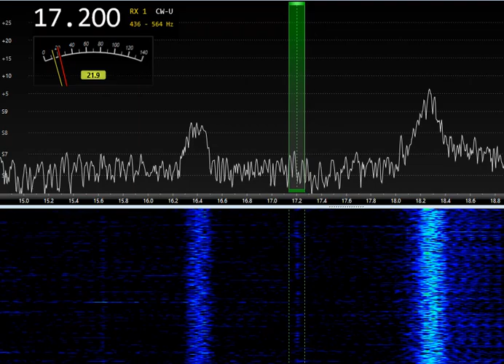17.2kHz SAQ Grimeton 07:55UTC 24-Dec-2023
17.2kHz SAQ Grimeton 07:55UTC 24-Dec-2023
ANT: Active loop LZ1AQ (original)
RX: Airspy HF+ Discovery
Location: Yoshkar-Ola, Russia